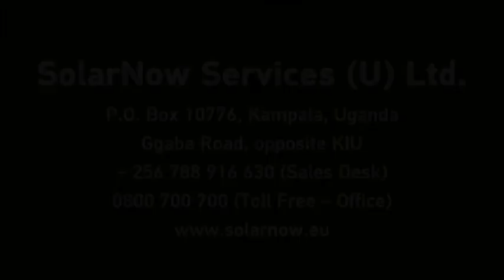Ugandan farmer and his SolarNow SF1 solar water pump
Promotional video for SolarNow, with focus on the solar irrigation pump and a story of a farmer who is using it for irrigation of his plantation near Masaka, Uganda.

Video: Katja Lenart